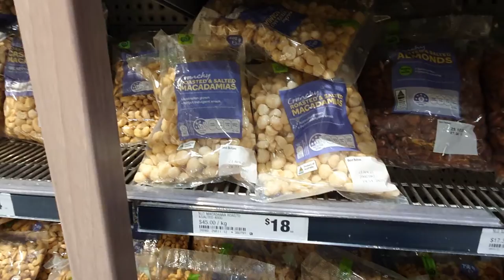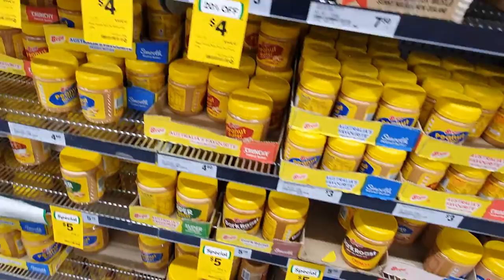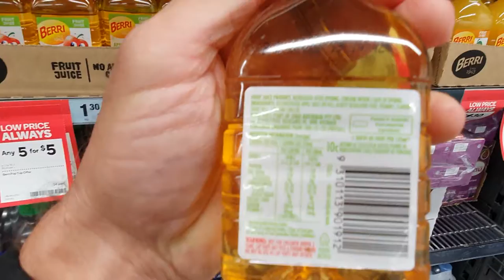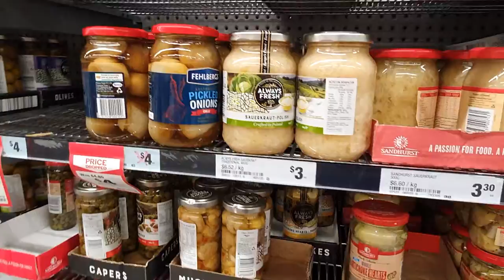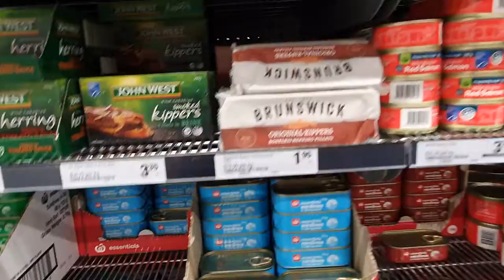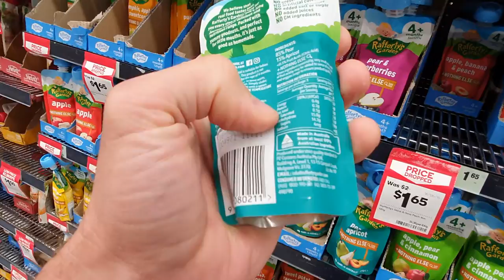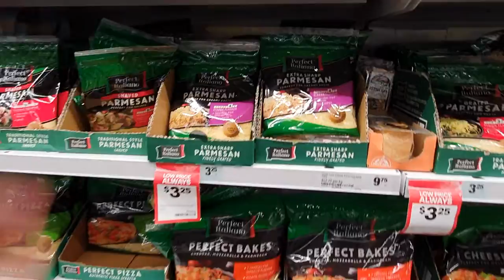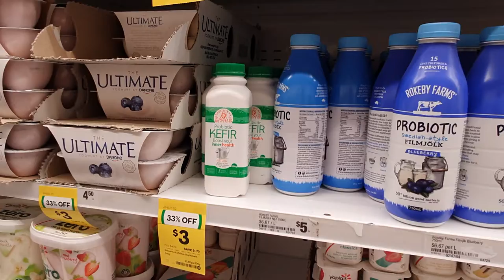Woolworths grocery haul | food that good for you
Yes, you still can buy "good stuff" in Woolworth, but some better or cheaper products can be found on Amazon delivered to your door. Here are what I get online:
Sugar replacement (sweeteners)
Monk fruit, best
Erythritol, great

Keto related:
To induce natural production of ketones use pure MCT

General items:
Best apple cider vinegar
Best organic coffee beans! support local!
Best organic ground coffee! support local!
Plunge in style

I'm filming on Samsung galaxy S10+
Held on bike by ram mount
Don't have money for genuine GoPro gear, me too.

If you like this or perhaps any other videos on my channel as a token of appreciation for all my hard work please subscribe, hit the notification bell and choose subscribe to all.